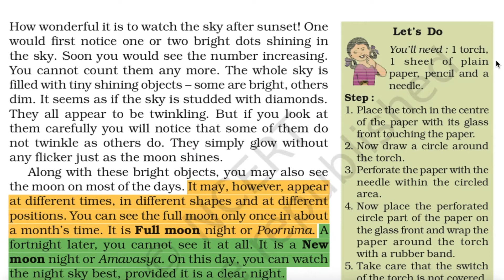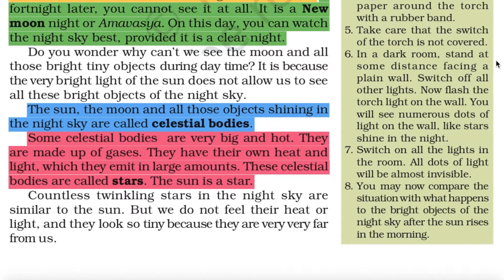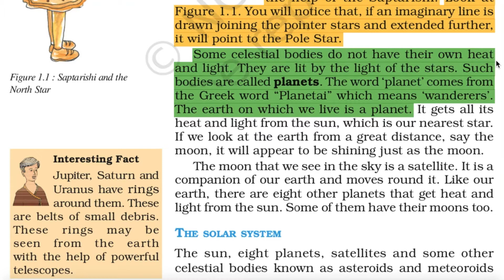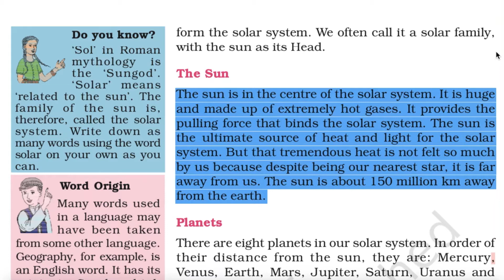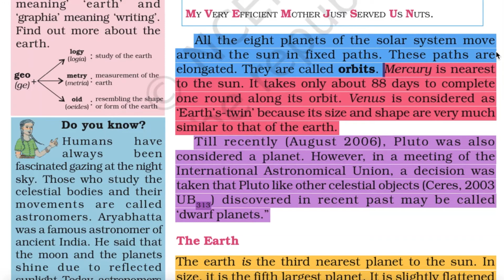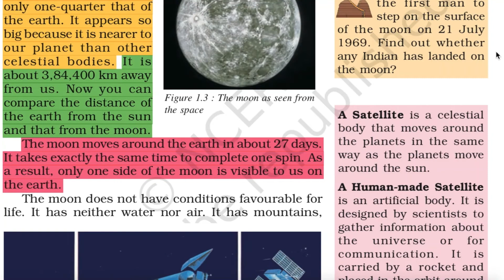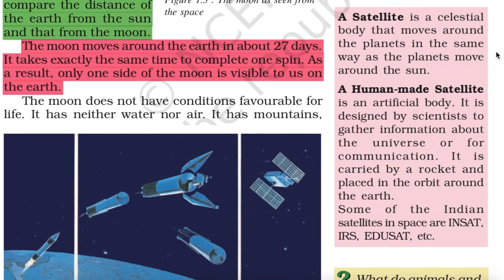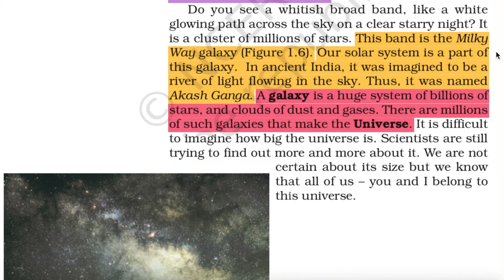Reading NCERT Class 6 Geography Chapter 1: The Earth in the Solar System|Useful for school exams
Let's Read is a new section of our channel GRAB KNOWLEDGE. Here is the full chapter audio book of NCERT Class 6 Geography Chapter 1: The Earth in the Solar System. As a student I liked if someone read the chapter to me again and again. First one reading was done in the school by my teachers, second by my tuition teacher and the third time by my father. And now I believe I would be the fourth person to read for you all, assuming most of you have followed the same pattern.
The audio book is useful for school examinations, board examinations, UPSC Civil Services Examinations, and other examinations.
A quick disclaimer, I have tried to read in best of my ability, but still might have made some mistakes while reading, a word here, a word there. I am trying to improve my reading skills.